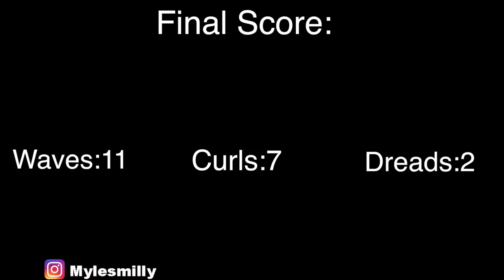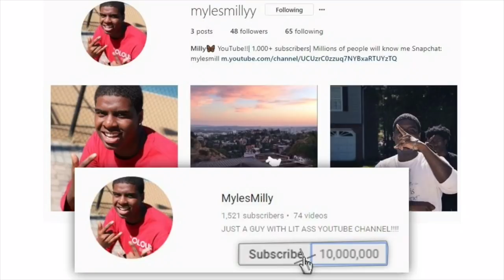Waves Vs Dreads Vs Curls Part 2😍 | Public interview/ ASKING GIRLS IN PUBLIC *MUST WATCH*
THIS IS PART 2 OF THE WAVES VS CURLS VS DREADS!
1K LIKES FOR PART 3!